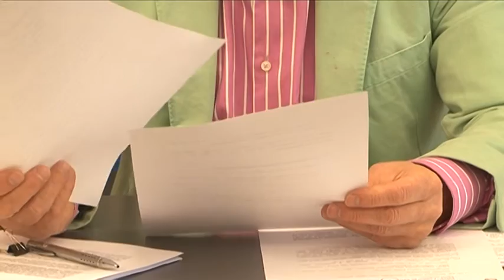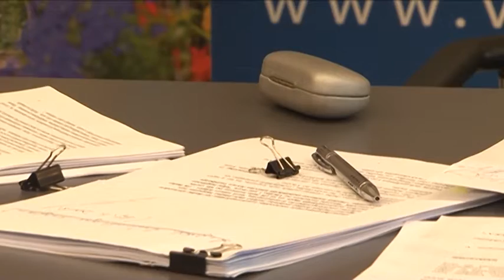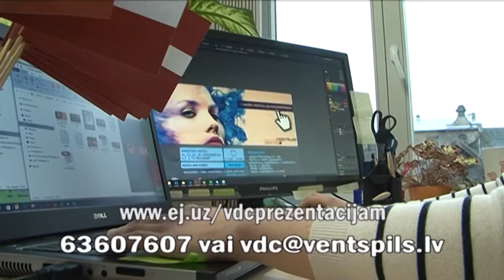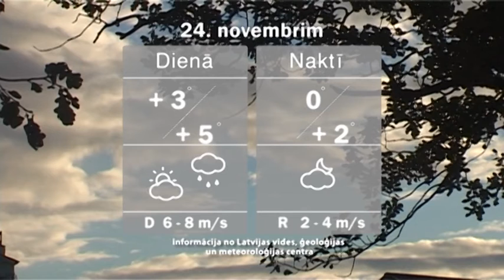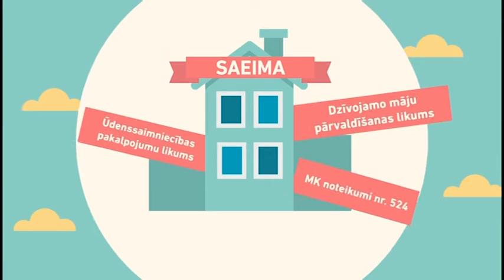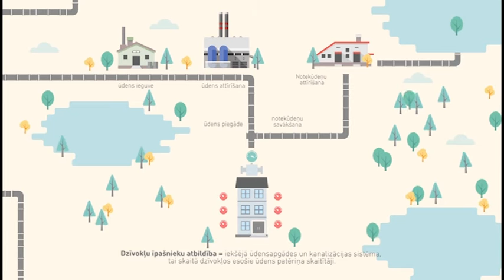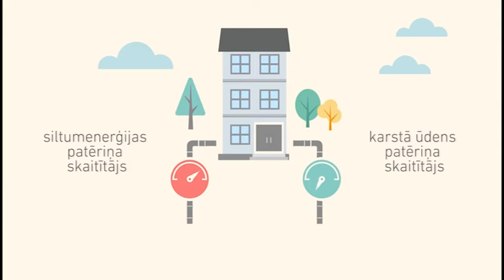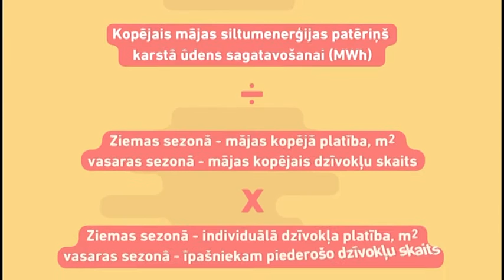Ventspils jaunumi 23.11.2015